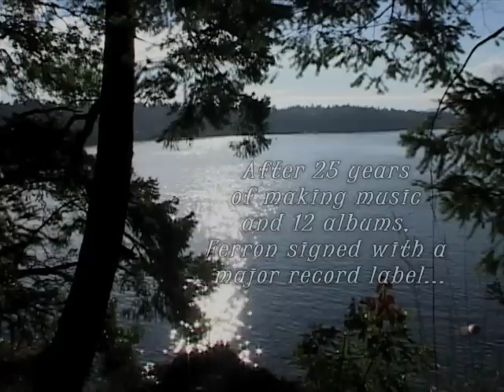Ferron: Girl on a Road (trailer) directed by Gerry Rogers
or visit

After 10 years, Ferron and her band reunite for a 3 island, 3 concert tour.

The film follows them from the rehearsal in Ferrons little house on Saturna Island to the road.

Part performance film, part biopic, Ferron: Girl on a Road, traces, the life, the songs, the loves, the heartbreaks, and the pioneering path carved by a true folk legend.

Intimate, and sweeping all at once, this film moves beyond chronicle and captures in word and deed, the essence of a visionary artist, and the soul of an icon.